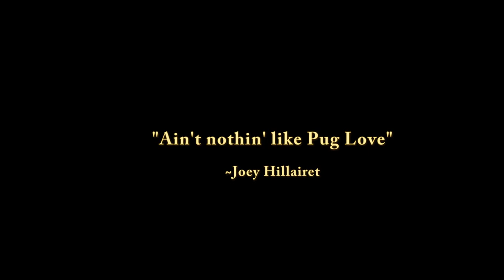PUG LOVE & MOTORCYCLING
Riding with our Pug.

All music used for personal entertainment use only - no commercial or profit value.

The Monkees Theme Song, Eric Weissberg & Steve Mandell - Dueling Banjos, Dr. Hook - Little Red Riding Hood, Bobby Day - Rockin' Robin, Gladys Knight & the Pips - The Best thing that ever happened to me.